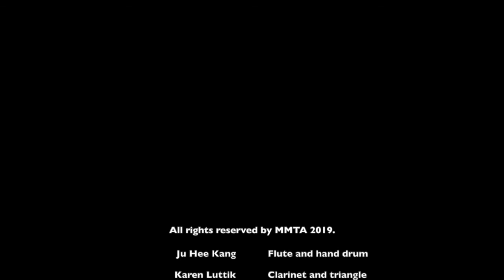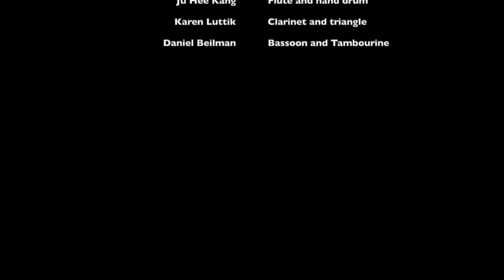2019 MMTA Commissioned Composer Vartan Aghababian: Modal Dances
A premiere recording of Modal Dances by Massachusetts Composer Vartan Aghababian, DMA. Modal Dances was presented live on October 15, 2019 at Endicott College's Rose Hall.  Vartan was selected to be the Commissioned composer to represent Massachusetts at the 2019 Quad State Conference (MA, ME, NH, and VT).  Performing are Ju Hee Kang, flute, Karen Luttik, clarinet, and Daniel Beilmann, bassoon.